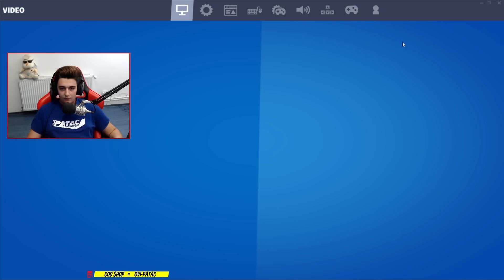M-AM PREFACUT DEFAULT IN FATA HATERILOR MEI! AU FOST TOXICI... la duos cu mine!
✅  Devino membru si putem juca impreuna pe live/primesti add:
        ✅ Alta metoda de a ma sustine este sa folositi codul meu pe item shop in fortnite, daca cumparati cu el nu uitati sa puneti la story pe insta cu tag @ovipatac si primiti add de la mine!
     💥Codul este: OVI-PATAC💥  💥Nume joc → RS OP ytOviPatac💥

      💬Salut și bine ați venit! Mă numesc Ovidiu, am -- ani și împreună cu voi îmi doresc să creștem acest canal! (prima descriere de pe canal)